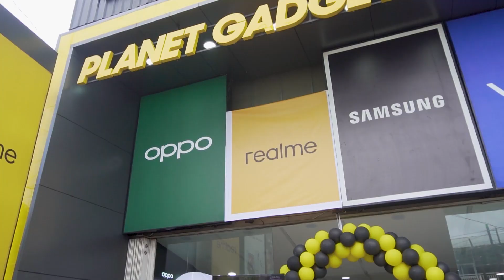KESERUAN OPENING PLANET GADGET KUTA! ❤️planetgadget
Terimakasih sudah tonton video kami sobat gadget! ❤️
Planet Gadget Kuta juga ada kompetisi foto yang berhadiah 1.5 juta rupiah loh

YUK CHECKOUT GADGET IMPIANMU DI PLANET GADGET KUTA DAN IKUTAN KOMPETISI NYA SEKARANG JUGA!

⚠️HATI-HATI PENIPUAN, rekening Planet Gadget Store hanya atas nama : PT SEMUA KARENA ANUGERAH